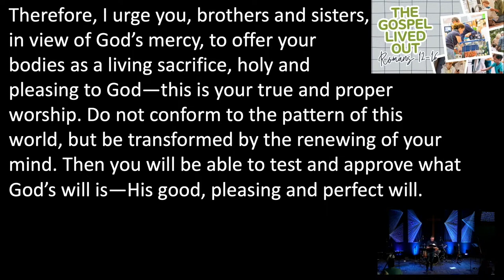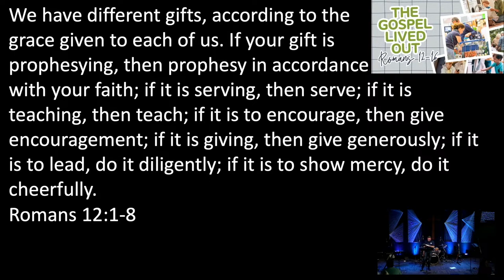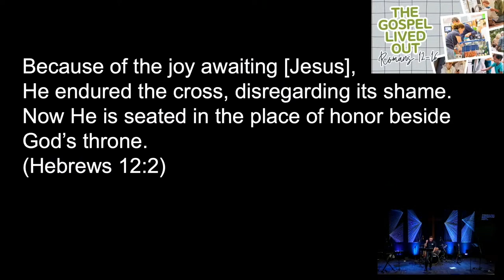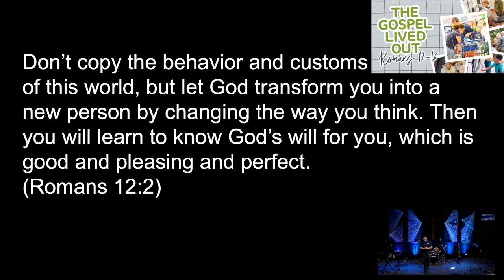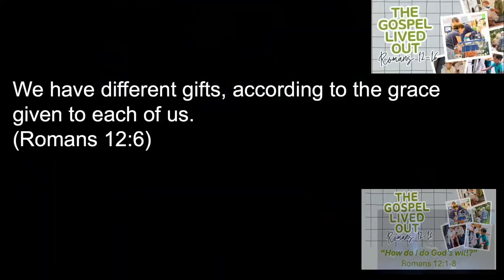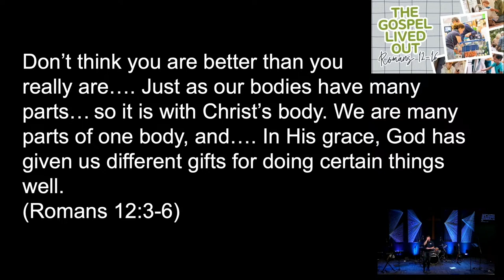Sunday June 16, 2024 - How Do I Do God's Will